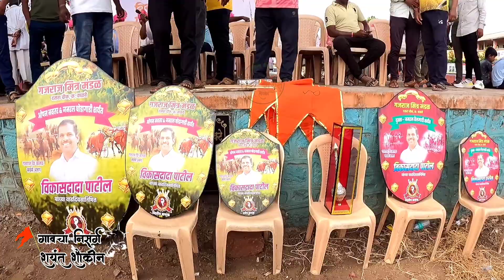कसबा वाळवे बैलगाडी मैदान । amazing Bullock Cart race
amazing horse race
गावचा निसर्ग शर्यत शौकीन
आमणापूर जनरल गट